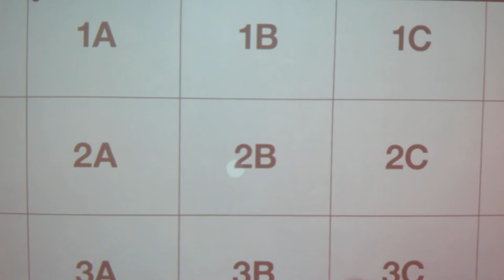Protey Temen, “Uncertain Praxis” (fragment 1)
Protey Temen, “Uncertain Praxis” (fragment, 2018)
Gallery 11.12, Winzavod, Moscow

On Russian: Протей Темен, «Uncertain Praxis» (фрагмент, 2018)
Галерея 11.12, «Винзавод», Москва